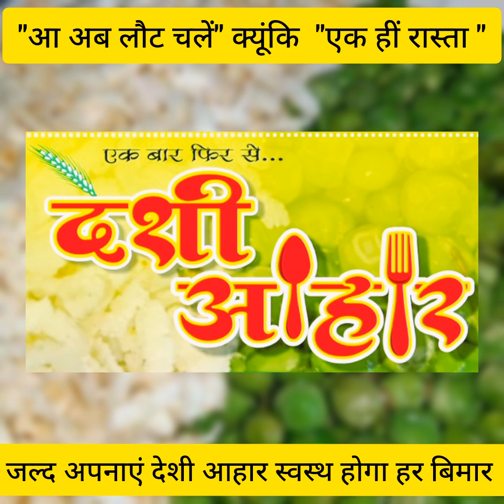आ अब लौट चलें क्यूंकि एक हीं रास्ता,जल्द अपनाएं देशी आहार,स्वस्थ होगा हर बिमार |Td Health| Millets